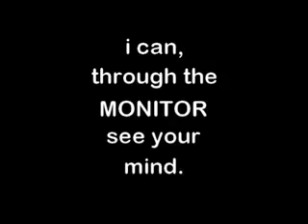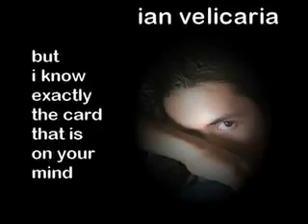Mind Card reader